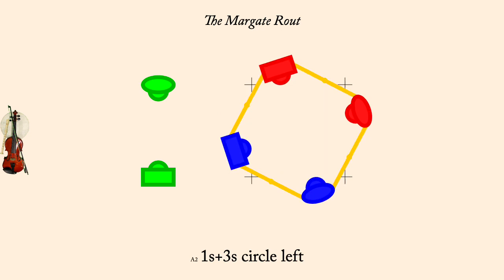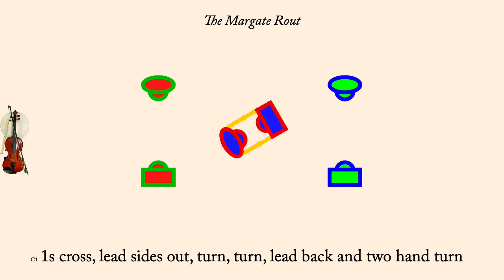The Margate Rout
Margate Rout is an English Country Dance first published by Thompson in 1767. It was interpreted by Albert Simons sometime before 1990. Originally a triple minor this version is a proper 3 couple longways dance.